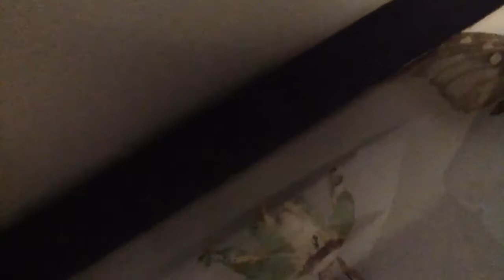The deformed luna moth